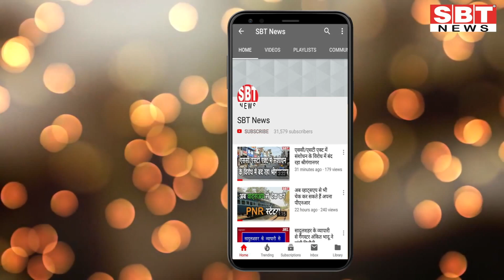9 अगस्त : राजस्थान शाम 7.15 बजे की 15 बड़ी खबरें | SBT News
About This Video:

9 अगस्त : राजस्थान शाम 7.15 बजे की 15 बड़ी खबरें

sriganganagar temperature
Barish, Barsaat
mansoon
new rules
kisan aandolan
rakesh tikait
kisan andolan
Rajasthan news
hariyana news
maharastra news
latest news
bjp
rahul gandhi
up news
News website
nonstop news
news headlines
today news
aaj ka news
online news
Headlines News
skymetweather